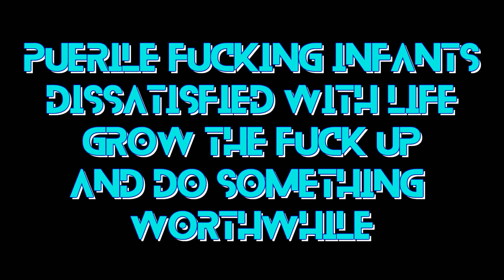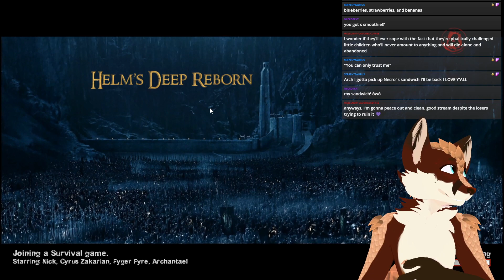Antifascist Furry Zombie Killers - PangolinFox Plays: Left 4 Dead 2 [Part 16] [Furry Vtuber]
I will make it absolutely clear that your hate is disgusting and unwelcome. You do not have a right to try and disrupt my spaces for your own sick lack of self-respect.

You will not win. And you will not find happiness if you continue to do what you do.

But maybe you don't deserve it.